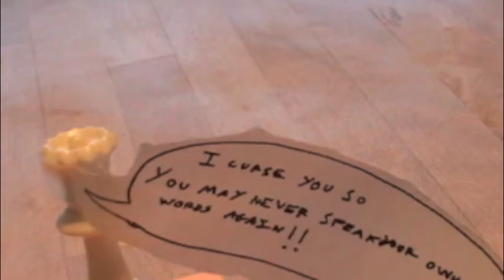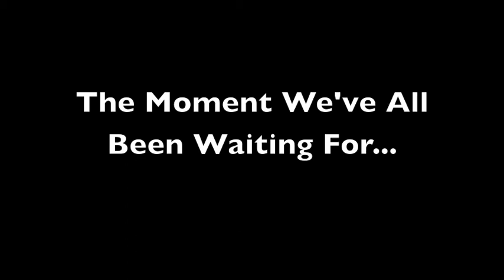Echo and Narcissus Stop-Motion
a video I made for my english class at NWA